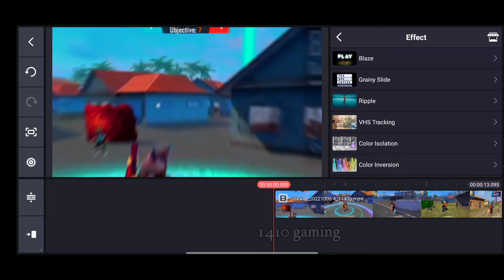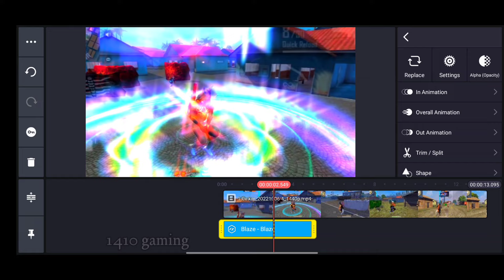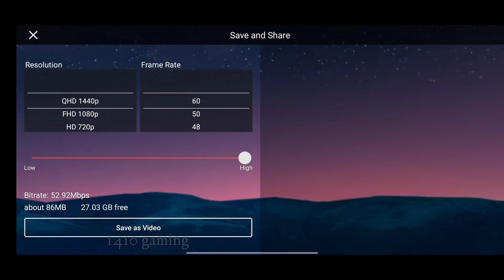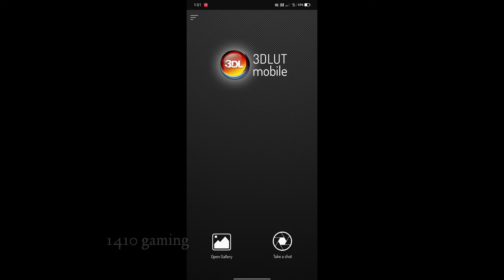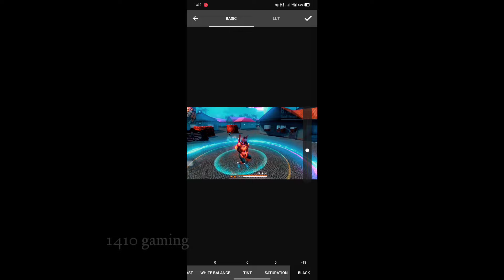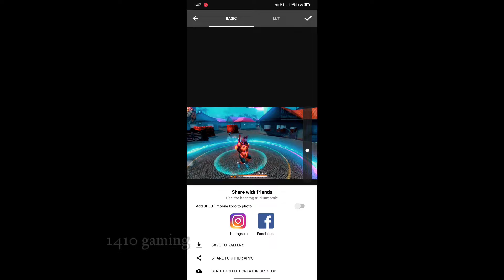Free Fire Video Editing In Kinemaster | 1410 gaming video editing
Ingame Name - [ 1 4 1 0 ]

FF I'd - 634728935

Device - REALME 5 PRO AND IPHONE 11

Insta I'd - @1410 gaming

Sky Change Tutorial
Sky Change editing in kinemaster
Sky glow editing in kinemaster
1410 gaming sky change tutorial
1410 gaming video editing kese kare
Status video editing like 1410 gaming
Sky glow effect in kinemaster
Sky glow editing like 1410 gaming
1410 gaming color grading editting
Free fire status video editing in kinemaster and 3dlut
1410 gaming jesha video editing kese kare
How to make thumbnail in picsart and lightroom
How to make thumbnail like 1410 gaming
1410 gaming thumbnail editing
1410 gaming video editing
1410 gaming
FF video editing
Free fire editting video
Kinemaster video editing
Free fire editting
How to edit like 1410 gaming
GAMING video editing
1410 gaming video editing kaise kare
Free fire shake effect video editing
Free fire colour grading video editing
Free fire sound effects video editing
How to make free fire thumbnail like 1410 gaming
1410 gaming jesha thumbnail kese banaye
GAMING thumbnail keshe banaen
1410 gaming thumbnail editing
1410 gaming shake effect editing
Free fire shake effect
Free fire shake effect in alightmotion
Free fire shake effect xml
Free fire shake video editing
Free fire shake effect tutorial
Free fire video editing keshe kare
1410 gaming jesha thambnail kese banaye
1410 gaming jesha video editing keshe kare
1410 gaming jesha shake effect kese banaye
1410 gaming video editing
1410 gaming status editting
1410 gaming short video editing
Free fire status video editing like 1410 gaming
1410 gaming thumbnail editing